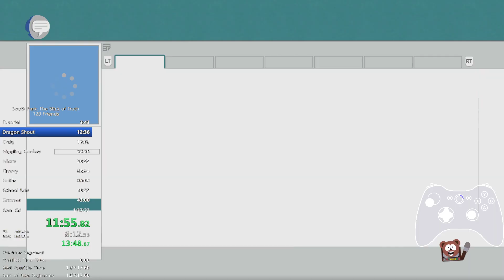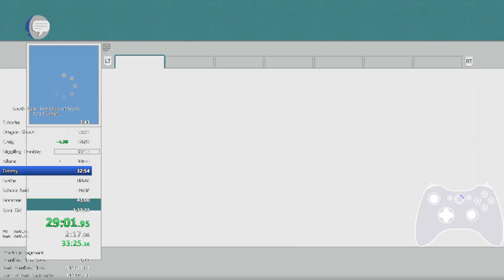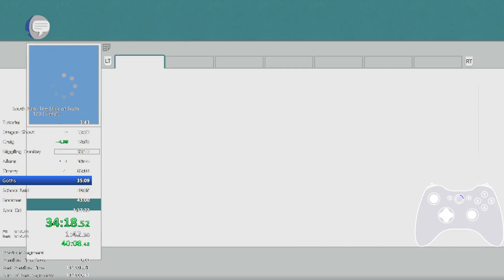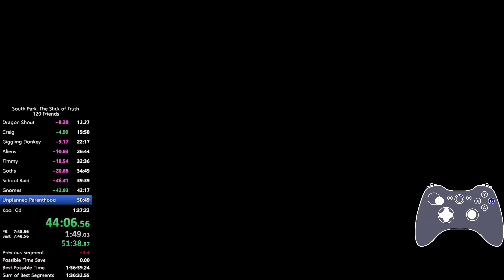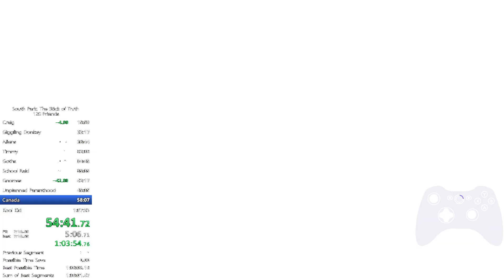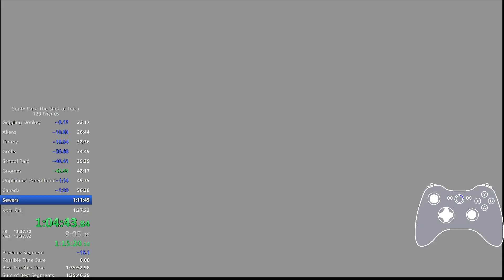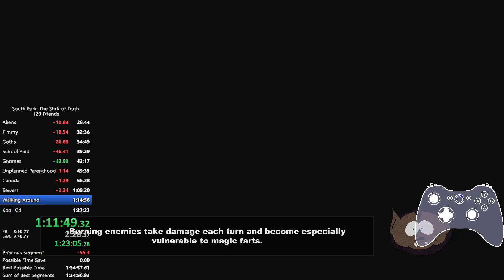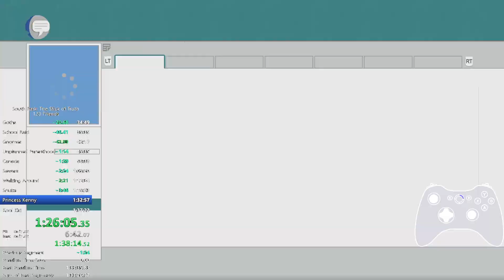South Park: The Stick of Truth 120 Friends Speedrun in 1:34:02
Not a bad run (I think, knowing me I will disagree with this in like 10 minutes). Will likely beat this soon though, 1:46 is looking possible, maybe even 1:45 if I can get Tower of Peace more consistent than "maybe idk lul".